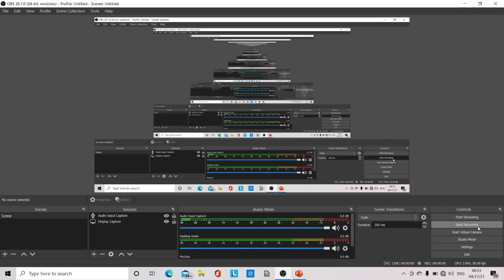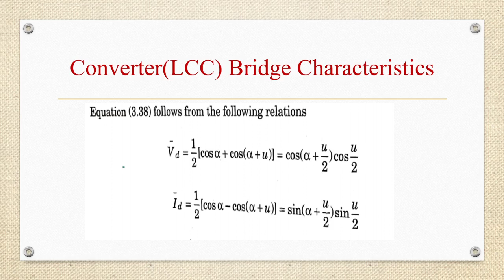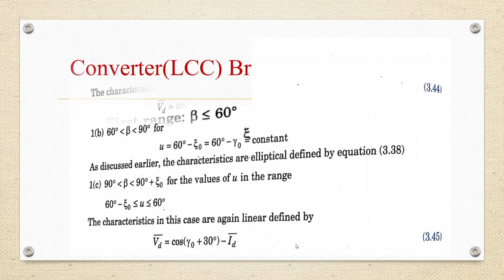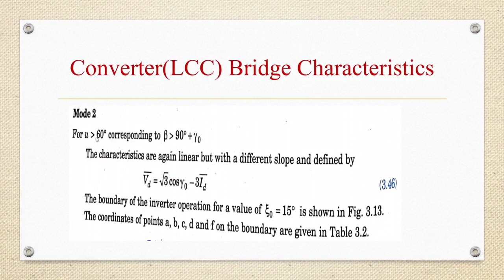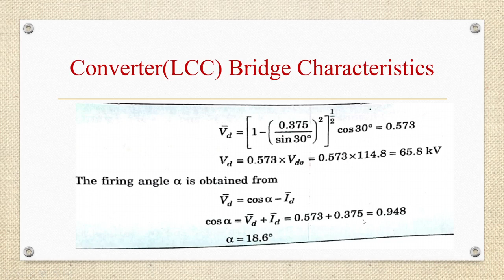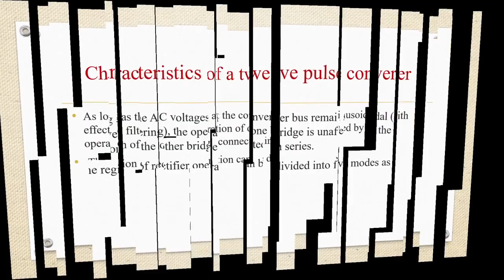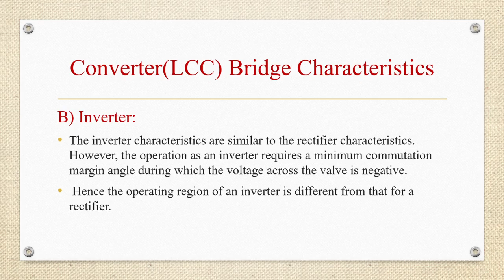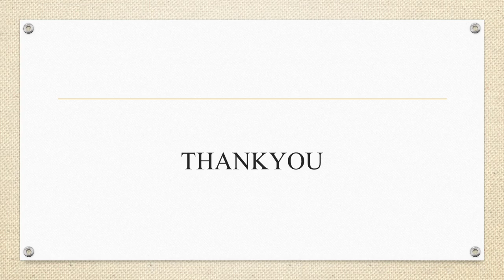|HVDC LECTURE -10|Converter(LCC) Bridge Characteristics|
Converter(LCC) Bridge Characteristics